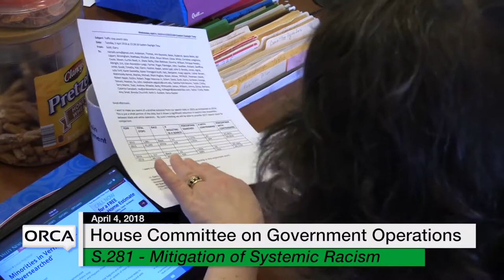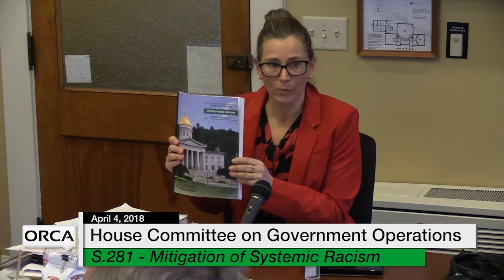Vermont State House: S.281 - Systemic Racism Mitigation 4/4/18